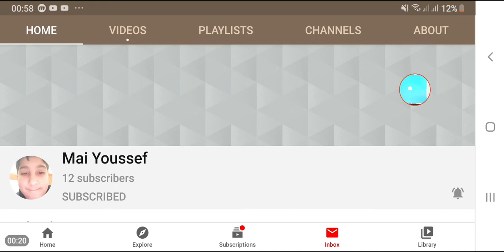MAI YOUSSEF'S APOLOGY ARE DENIED😠😡🤬👿🗯💢😤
SHE DESERVED IT FOR MADE A SPAMM COMMENTS OUT OF ME ALL OF TIME RUSSIAN AK47 The Terrible NAUTTP ANODD AT2020PT Tell Me No Spam